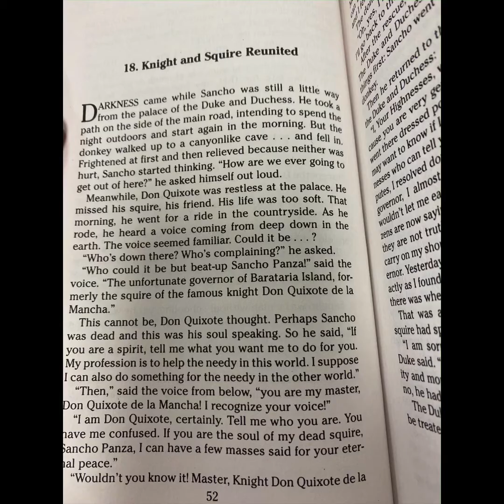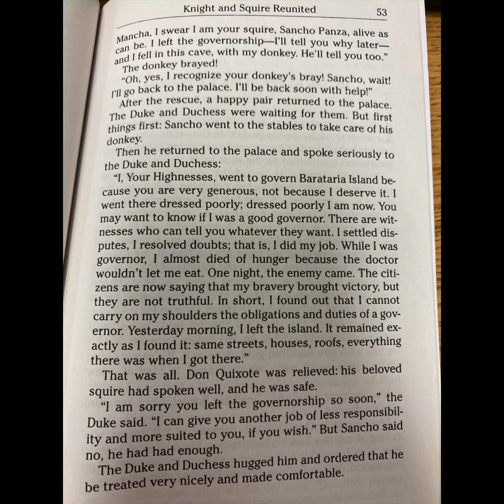Adventures of Don Quixote Chapter 18: Knight and Squire Reunited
From CKLA Grade 5 Knowledge 4: Adventures of Don Quixote